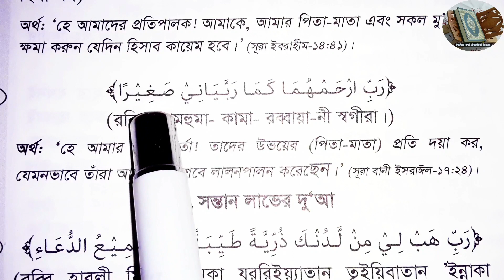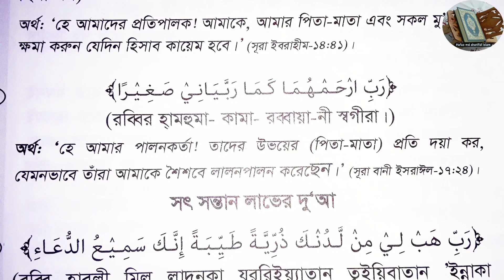পিতা মাতার জন্য কোরআনে বর্নিত দোয়া || pitamatar jonno dua || pita mata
উচ্চারনঃ উচ্চারনঃ রাব্বানাগ ফিরলি ওয়ালি ওয়ালিদাইয়া ওয়ালিল মুমিনিনা ইয়াও মাইয়া কুমুল হিসাব।